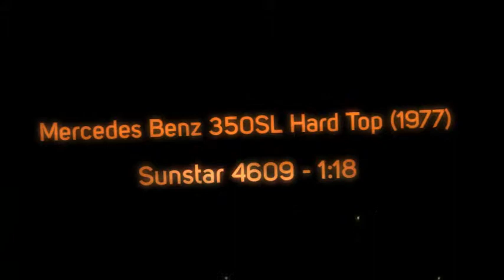Mercedes Benz 350SL Hard Top (1977) Sunstar 4609 - 1:18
Mercedes Benz 350SL Hard Top (1977) in Gold (1:18 scale by Sun Star H4609)
This Mercedes Benz 350SL Hard Top (1977) Diecast Model Car is Gold and features working steering, wheels and also opening bonnet with engine, boot, doors.
It is made by Sun Star and is 1:18 scale (approx. 24cm / 9.4in long).